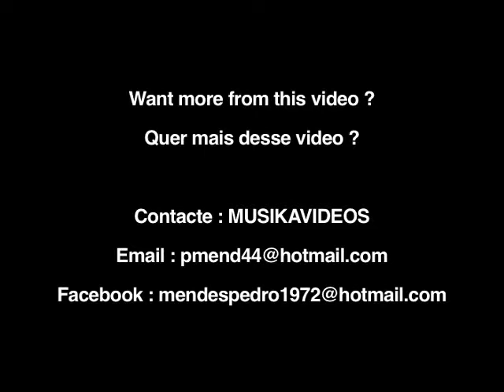Heraldo do Monte ' Coisas de lá ' 1986 Funarte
Heraldo do Monte ' Coisas de lá ' 1986 Funarte  -  Programa ' Os improvisos de Heraldo do Monte '